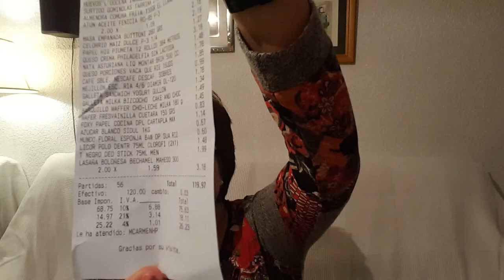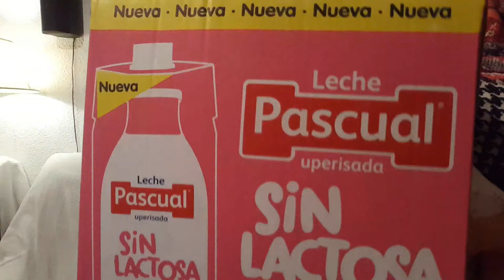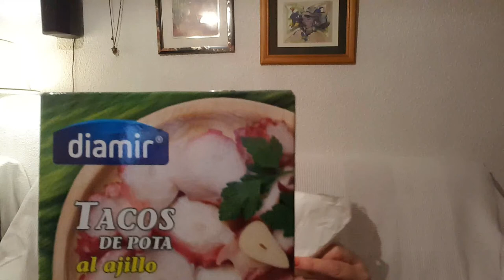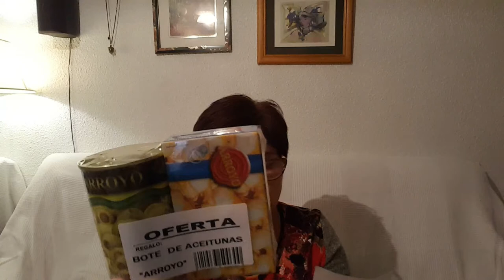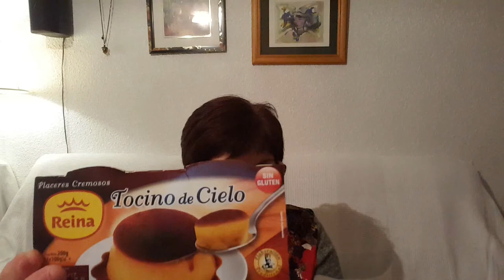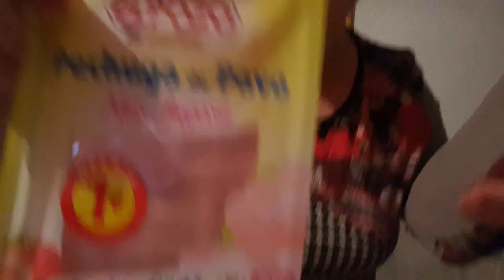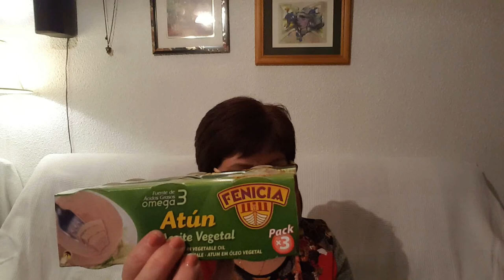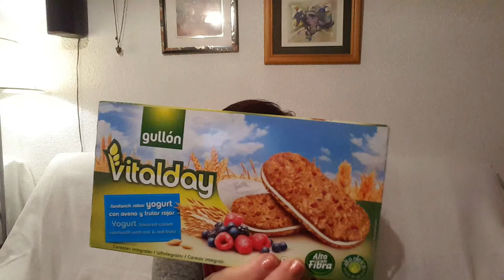Super Mega Compra Cash Costo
Un saludo.